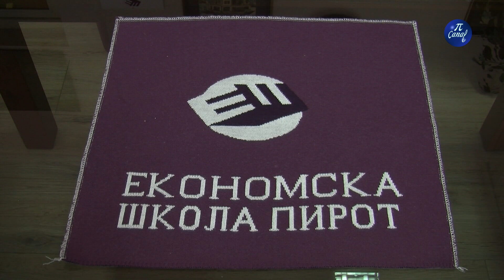Profesori Ekonomske škole Pirot na predavanju u Beogradu